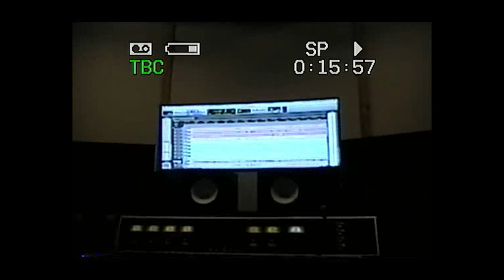P'tit Belliveau - Greatest Hits Vol.1 Recording Vlog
Réalisé par P'tit Belliveau